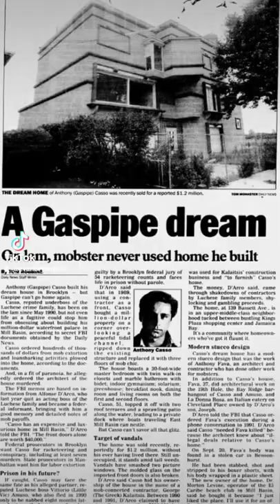Anthony "Gaspipe" Casso#mafia